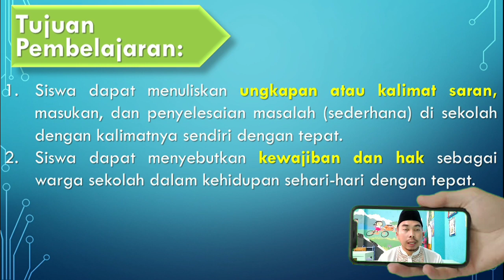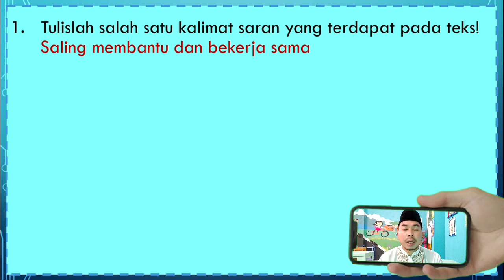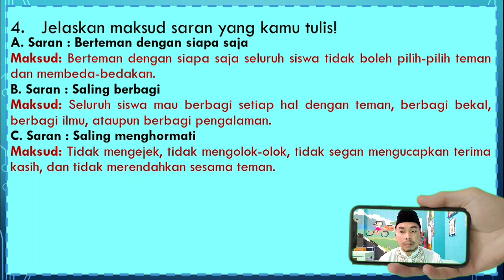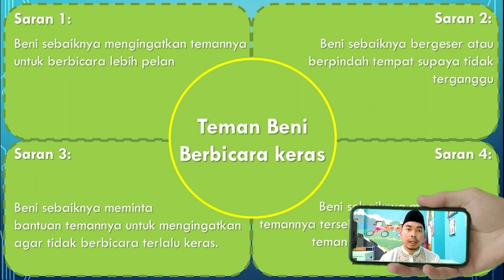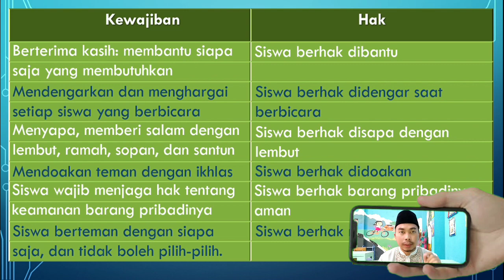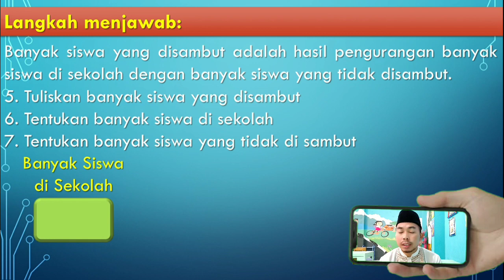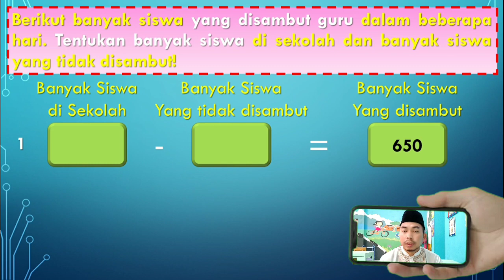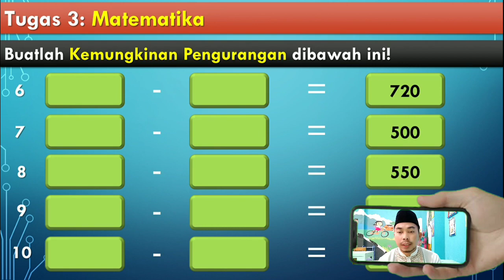📝MATERI KELAS 3: TEMA 4 || SUBTEMA 2 || PEMBELAJARAN KE-5